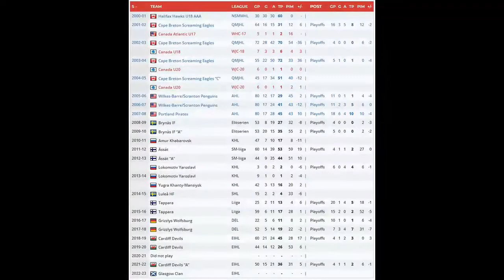Glasgow Clan Sign Stephen Dixon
Glasgow Clan are delighted to announce the signing of experienced Canadian forward Stephen Dixon from Cardiff Devils.

The 36 year old makes the move to Scotland after three seasons in Wales, where he won two play-off titles, including last season’s edition, defeating Belfast Giants in the final.

Dixon reckons his experience of life in the Elite League already puts him halfway into settled in his new team.

“Having played in the league already, it works a little differently, so I’ve got that understanding coming in and the need to be consistent,” he said.

“To me, that’s the key to success in the UK, so having that experience already helps me in coming to a new team.

“But it’s a new chapter and I can’t wait to get things going.  I had a great time in Cardiff with a lot of success and coming to Glasgow was always a hard place to play, in front of those passionate fans.

“I’ve known Malcolm for a long time, as we’re both from the same area and I’ve never had the chance to work with him before so it was something I wanted to do.
“We had some good talks and he’s a passionate guy who wants to win.  I’m expecting to be worked hard by him and hopefully it can lead to success.”

Dixon arrives in Glasgow with 195 games to his name in Cardiff in all Elite League competitions, where he scored 64 times and made 67 assists, for 131 points.
He’s also played almost 40 games in the Champions Hockey League for four different clubs, including the Devils, so has vast experience that will be an asset to the Clan.

Head coach Malcolm Cameron was thrilled to add a player he’s known for a long time into his team and outlined his strengths.
“I’m really excited to add Stevie Dixon to our club this year,” he said.  I’ve known him since he was about 15 years old back in Halifax, Nova Scotia when he was breaking through.

“He’s a reliable player, with good intelligence and has played at every top level of hockey all over the world.
“He’s really good in the face offs, an area we struggled in last year plus he’s a big game player, who can play in any situation.

“Stephen has a good veteran presence too and I couldn’t be happier to add a player of his calibre to our club this season.”

Dixon will wear the #18 jersey for the Clan in